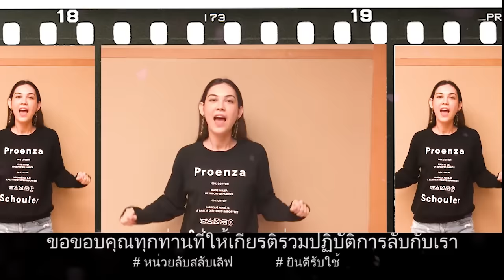ยินดีรับใช้ (Special Version) Ost.หน่วยลับสลับเลิฟ | ฟลุ๊ค ไอน้ำ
เพลง ยินดีรับใช้  Ost. หน่วยลับสลับเลิฟ
ศิลปิน ฟลุ๊ค ไอน้ำ
คำร้อง/ทำนอง/เรียงเรียง  เต็น ธีรภัค

ซ้อมร้องเพลงนี้ไปพร้อมๆกับนัแสดงช่อง 3 "ยินดีรับใช้" เพลงประกอบละครหน่วยลับสลับเลิฟ ก่อนที่จะพบกับ Official MV ตัวเต็ม เร็วๆนี้ !!

ต่อให้ยากแค่ไหน ต่อให้ไกลสุดฟ้า
จะออกไปตามหา แค่บอกมาคำเดียวก็พอ

*แค่ตัวเธออย่ามาสนใจ ว่าตัวฉันเป็นใครก็พอ

**ยินดีรับใช้จะทำเพื่อเธอ ยินดีเสมอแค่เธอพูดมา
จะให้ขึ้นเขาหรือไปลุยป่า ลำบากยากเย็นแค่ไหน
ยินดีรับใช้จะทำเพื่อเธอ ยินดีเสมอก็ทำด้วยหัวใจ
อยากให้รู้เอาไว้ ไม่เคยยอมใครเหมือนเธอ
(แค่อยากให้รู้เอาไว้ฉันยอมให้เธอผู้เดียว)

ดึกแค่ไหนก็ไป ไม่ให้เธอต้องรอ
แค่บอกมาก้พอ แต่ฉันขอเธอแค่เรื่องเดียว

(ซ้ำ */**)